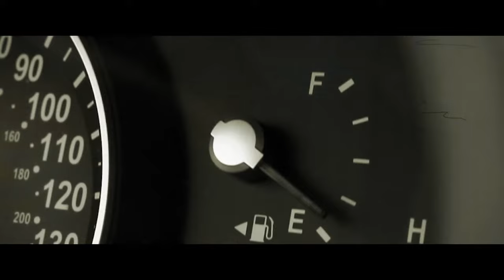Gov't Mule - Funny Little Tragedy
Music video by Gov't Mule performing Funny Little Tragedy. (C) 2013 Gov’t Mule, Inc. Under Exclusive License To Blue Note Records